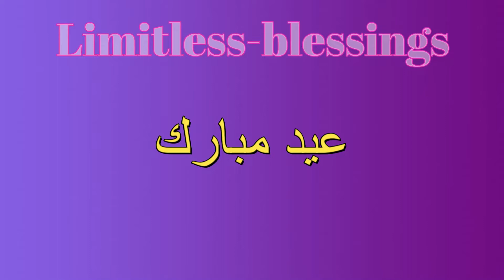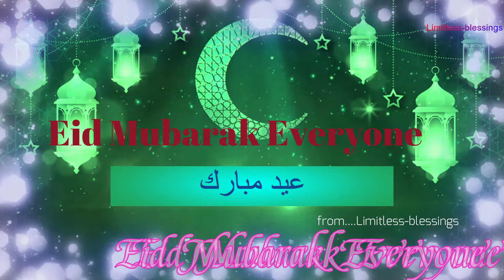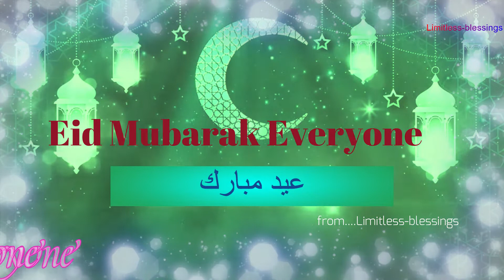Eid Mubarak - From Limitless-blessings 2022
Eid Al-fit'r Mubarak everyone from Limitless-blesings,
enjoy and be steadfast on Allah's Deen He has blessed us with Subhanal'lah.
plz support these..👍
Zainab’s creation 🎇 for eid clip animation
 اللَّهُمَّ صَلِّ عَلَى مُحَمَّدٍ وَعَلَى آلِ مُحَمَّدٍ كَمَا صَلَّيْتَ عَلَى إِبْرَاهِيمَ وَعَلَى آلِ إِبْرَاهِيمَ، إِنَّكَ حَمِيدٌ مَجِيدٌ، اللَّهُمَّ بَارِكَ عَلَى مُحَمَّدٍ وَعَلَى آلِ مُحَمَّدٍ كَمَ ا بَارَكْتَ عَلَى إِبْرَاهِيمَ وَعَلَى آلِ إِبْرَاهِيمَ، إِنَّكَ حَمِيدٌ مَجِيدٌ
O Allah, bestow Your favor on Muhammad and on the family of Muhammad as You have bestowed Your favor on Ibrahim and on the family of Ibrahim, You are Praiseworthy, Most Glorious.
O Allah, bless Muhammad and the family of Muhammad as You have blessed Ibrahim and the family of Ibrahim, You are Praiseworthy, Most Glorious
AND Grant us  Eternal BLISS aameen...
InshaAllah many more video's to come 👍👍👍
must read..
Many thanks to YouTube, a wonderful platform for letting us convey & express beautiful msg. of our purpose in life,
The views expressed by the speakers do not NECESSARILY represent the views of Limitless-blessings.
twitter xxxxxxx (pvt)
instagram xxxx (pvt)
facebookxxxxx (pvt)